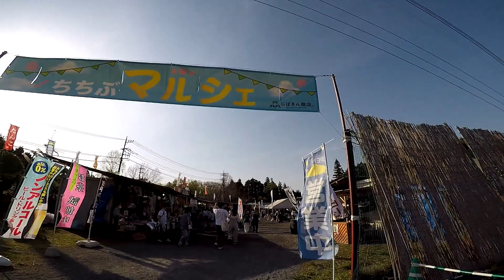【埼玉県】羊山公園の芝桜の丘【秩父市】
埼玉県秩父市にあります羊山公園の芝桜です。
４月上旬でまだ満開ではありませんでした。
中旬から下旬がお勧めです。